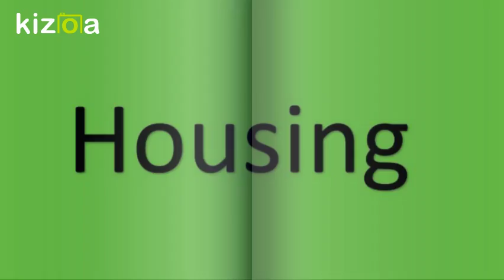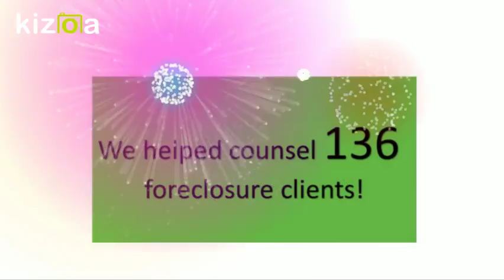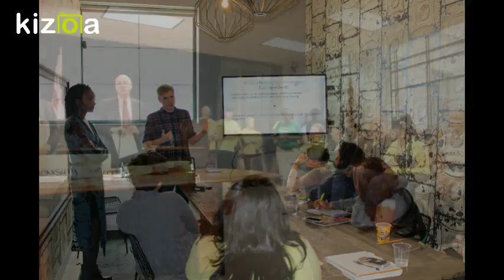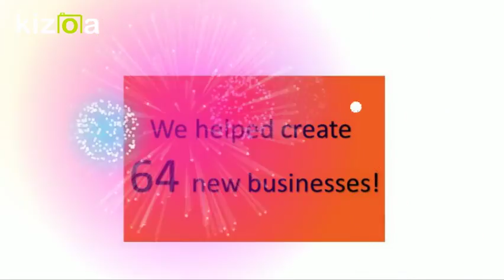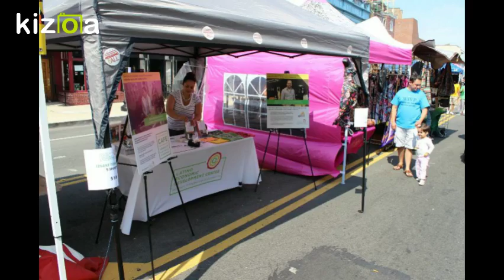LEDC'S COCKTAIL RECEPTION 25TH ANNIVERSARY SLIDESHOW